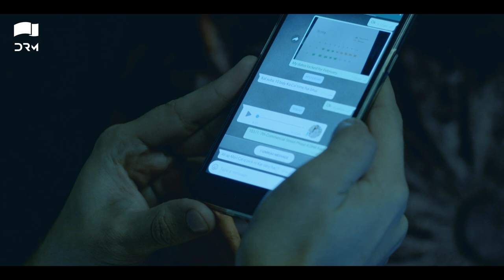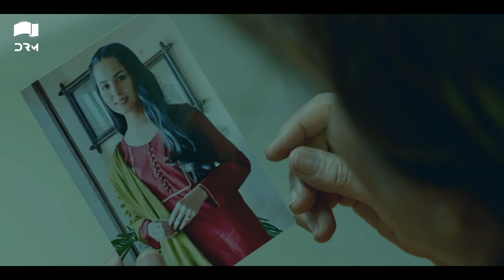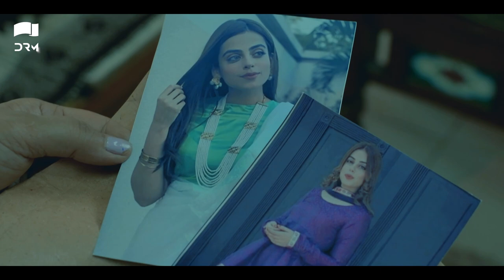Armaan ارمان | Full Movie | Nimra Khan, Yashma Gill And Haroon Shahid | Hate & Betrayal Story | JD1G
Armaan is a#Dramafilm of Drama Serial "Tasveer".

It is a story is full of emotions and excitement. Drama highlight the social issue faced by girls and their families to search for a perfect life partner. problems. It is the story of a love triangle between Nimra, Yashma, and Omer Shahzad.